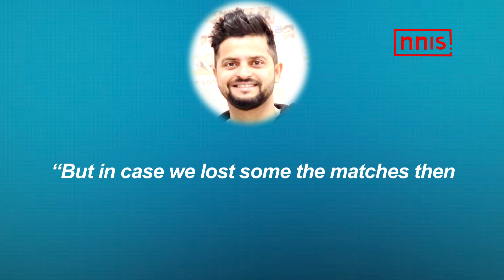Early WC Form Will Play Vital Role In Match Against Pak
India’s campaign to the World Cup hasn’t started yet but attention is coming onto the India Vs Pakistan game on June 16th. Former India player Suresh Raina, however, feels India will not have an issue against Pakistan.